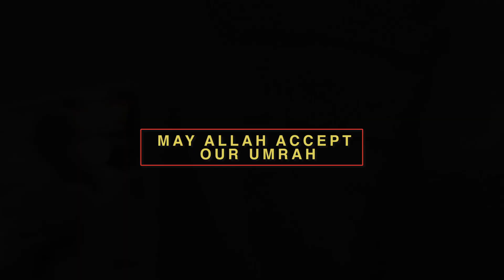*NEW* Youth Umrah IV Highlights Video - Yaseen Youth Tours [HD]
Salam (Peace be upon you all)

This is a highlight video showing some of the glimpse and great moments the youth had during the last Umrah trip. On October 2018 around 50 youth took part in this amazing and adventourous trip to renew their relationship with Allah and to be inspired!

Video Credits:

Directed by Omar Hajaj

Film Production by Shehroze Fahim Khan

Drones by Ayaz Ali

Location: Mecca and Madina (Saudi Arabia)